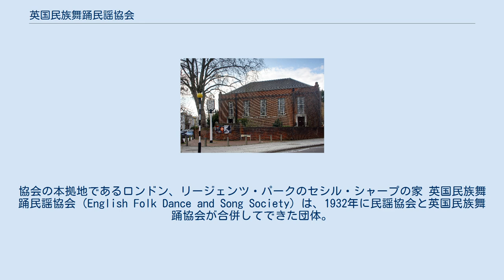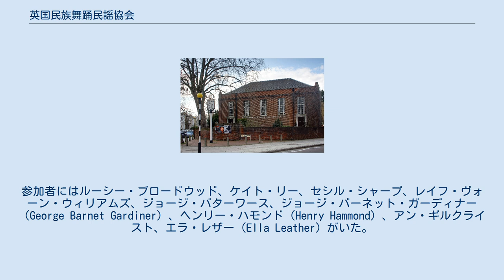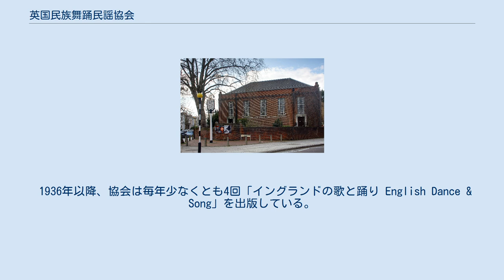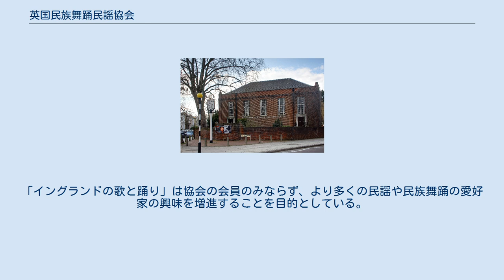英国民族舞踊民謡協会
協会の本拠地であるロンドン、リージェンツ・パークのセシル・シャープの家 英国民族舞踊民謡協会（English Folk Dance and Song Society）は、1932年に民謡協会と英国民族舞踊協会が合併してできた団体。
1935年に保証人による有限会社となり、イングランドとウェールズで1963年に慈善団体となった。
 民謡協会は1898年にロンドンで設立され、特に公式に限定があったわけではないが、主にグレートブリテン島とアイルランドの民謡を収集して出版することに焦点を当てた活動を行っていた。
参加者にはルーシー・ブロードウッド、ケイト・リー、セシル・シャープ、レイフ・ヴォーン・ウィリアムズ、ジョージ・バターワース、ジョージ・バーネット・ガーディナー（George Barnet Gardiner）、ヘンリー・ハモンド（Henry Hammond）、アン・ギルクライスト、エラ・レザー（Ella Leather）がいた。
 英国民族舞踊協会は1911年にセシル・シャープが設立した団体であった。
モード・カープルズが指導的役割を担っていた。
団体はモリス・ダンス、剣舞、伝統的な社交ダンス、そしてジョン・プレイフォードが出版した舞踊の解釈などを保存、普及させることを目指して活動していた。
 英国民族舞踊民謡協会が行った舞踊と歌謡の民芸運動における最大の功績の一つに、民芸祭が挙げられる。
1940年代のストラトフォード・アポン・エイヴォン祭に始まり、それ以降のウィットビー、シドマス、ホルムファース、チッペンハム、その他都市の祭りへと広がっていった。
 民芸運動を支える団体の数が多くなり、協会の活動も根付いてきたことから、1998年から協会は教育と記録活動を中心に据えた。
ヴォーン・ウィリアムズ記念図書館をイギリスの民謡、民族舞踊の記録施設にすることを目指している。
2011年にはシュルーズベリー民芸祭と共にセシル・シャープ・プロジェクトの共同委員に参入した。
これは様々なアーティストが参加して、セシル・シャープの生涯と収集品を基に新しい作品を創作するプロジェクトである。
多くのアーティストが参加している。
 1936年以降、協会は毎年少なくとも4回「イングランドの歌と踊り English Dance & Song」を出版している。
これは英国内で最も歴史の長い民族音楽、舞踊、歌謡に関する雑誌となっている。
「イングランドの歌と踊り」は協会の会員のみならず、より多くの民謡や民族舞踊の愛好家の興味を増進することを目的としている。
 協会が定期的に刊行している学術誌は、毎年12月発行の「フォーク・ミュージック・ジャーナル Folk Music Journal」である。
1965年までは「英国民族舞踊民謡協会誌 Journal of the English Folk Dance and Song Society」と題されていた。
この雑誌は内容的に、母体となった2つの団体が世に出していた「Journal of the Folk-Song Society」（1899年-1931年）と「Journal of the English Folk Dance Society」（1914年-1931年）を引き継いでいる。
 出典